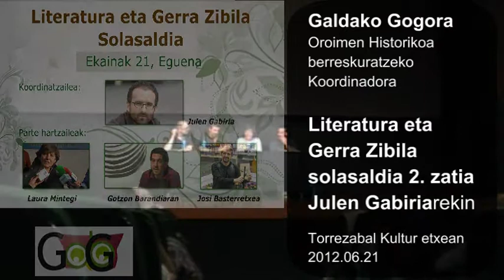2_literatura_ta_gerra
Julen Gabiriarekin Galdako Gogora koordinadorak antolatutako solasaldiaren bigarren atala: Literatura eta Gerra (zibila??) Josi Basterretxea, Gotzon Barandiaran eta Laura Mintegirekin.